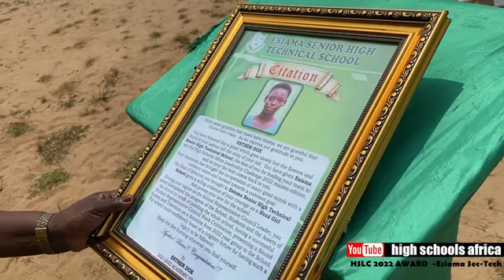Esiama SEC-TECH Received Gh¢10,000 For Emerging Winners Of 2021/2022 Africa Leadership Challenge.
Congratulations to Esiama Secondary Technical School for winning The High Schools Africa Leadership Challenge 2021/2021.